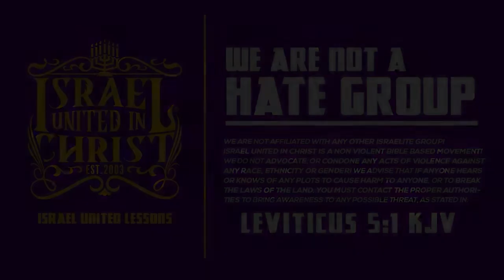IUIC || IZRAYELIT YO: ESKE NENPOT MOUN KA MOUN BONDYE?